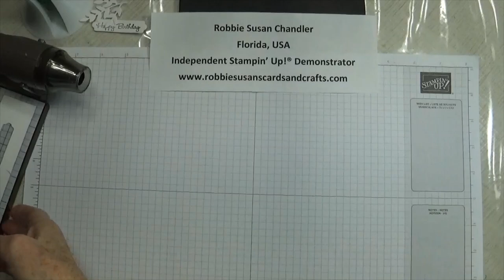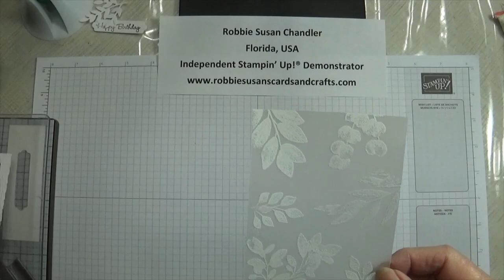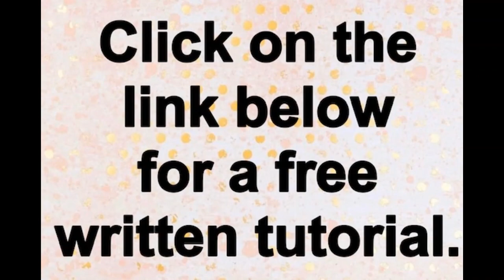Reverse Stamping on Vellum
Your ears are not fooling you. This video only has talking in the introduction. The rest of the video is demonstration only. I am demonstrating reverse stamping on vellum with designer series paper underneath it.